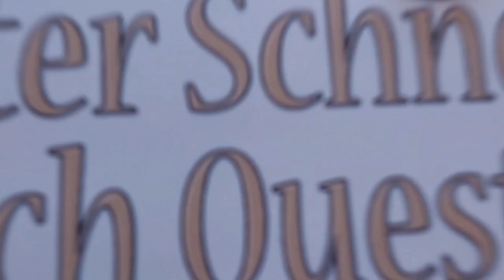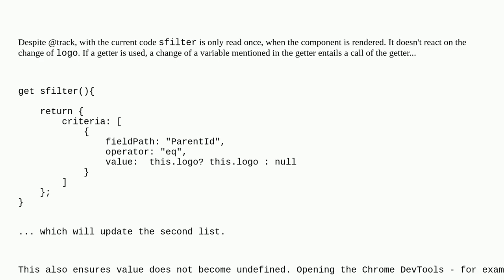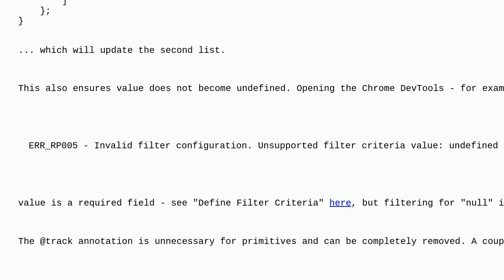Salesforce: Lightning-record-picker, dynamic record filter - not working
Lightning-record-picker, dynamic record filter - not working

A special thanks goes out to the community

  dynamic-binding lightning-web-components lightning-record-picker